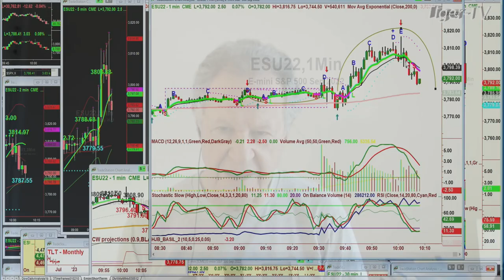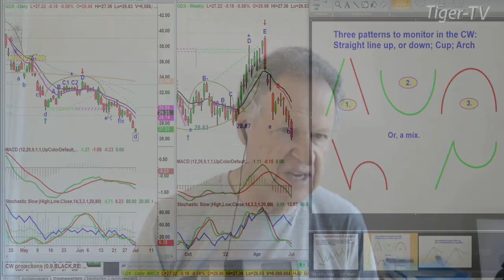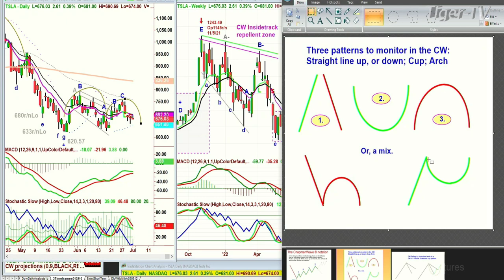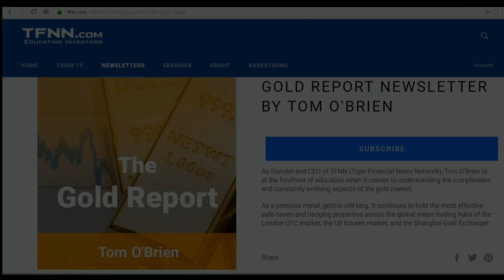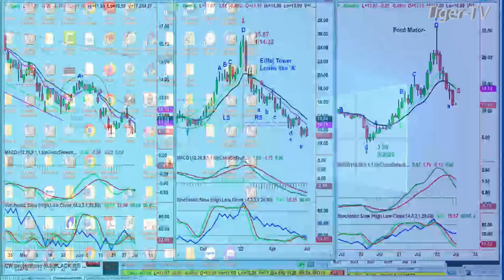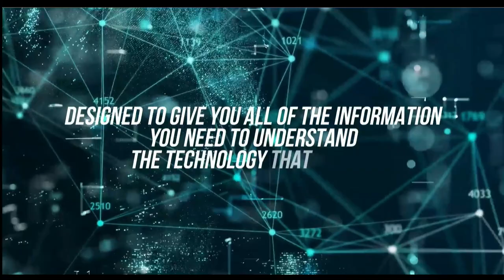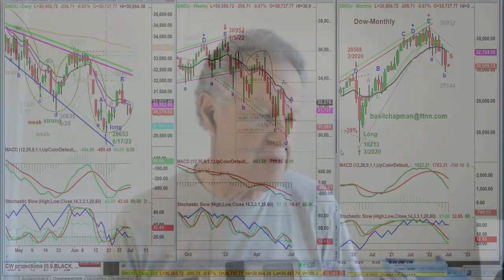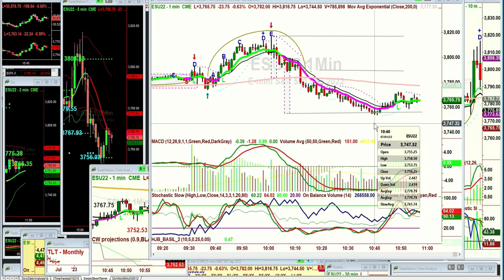July 1st, Tiger Technician's Hour on TFNN - 2022